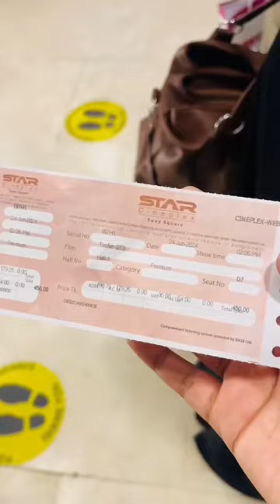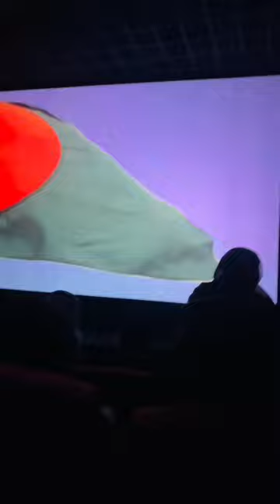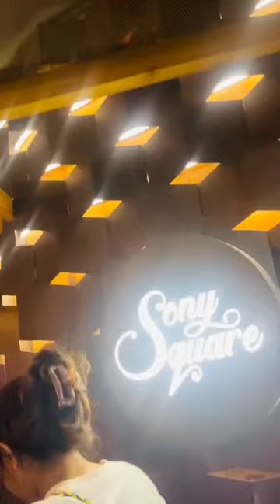Toofan Movie 2024 By Shakib Khan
My Family Given Reaction After Watched The full Movie.